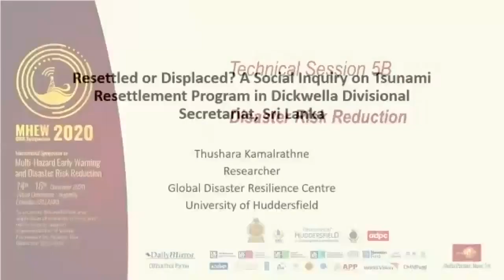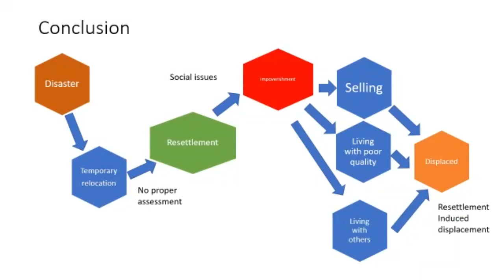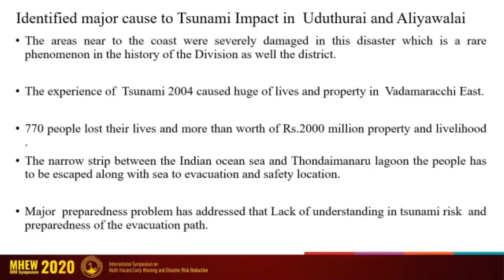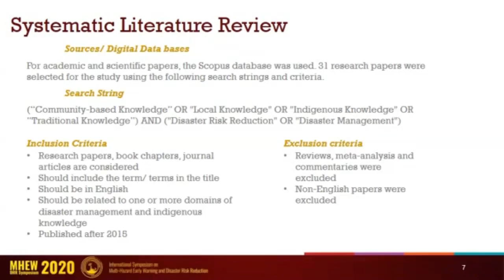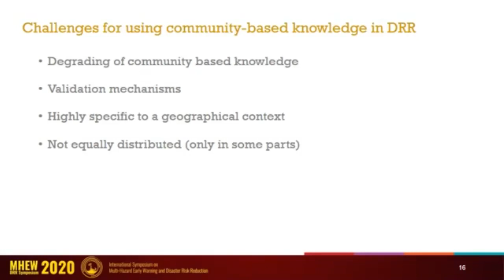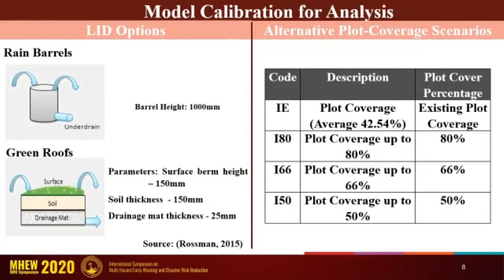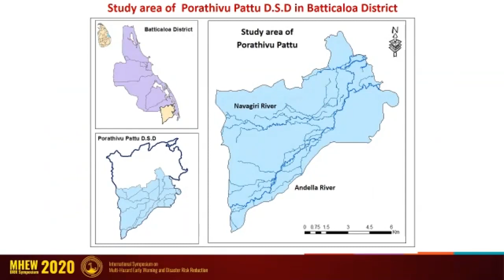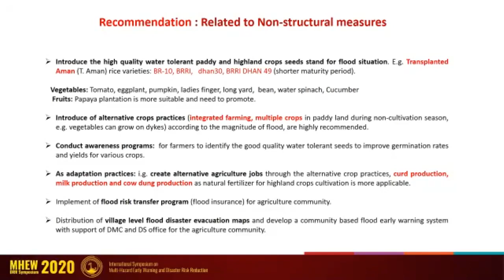Technical Session 5B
Disaster Risk Reduction